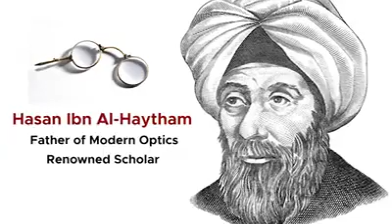Munawar Zama bayan on N.S.W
This video is copied from other channel, it's for just entertainment and update not for to make money.